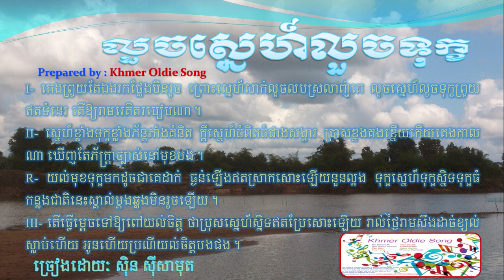Louch Sne Louch Tuk by Sin Sisamuth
Louch Snae Louch Tuk by Sin Sisamuth
លួចស្នេហ៏លួចទុក្ខ
ច្រៀងដោយ ស៊ីន ស៊ីសាមុត
ចម្រៀងមរតកដើម